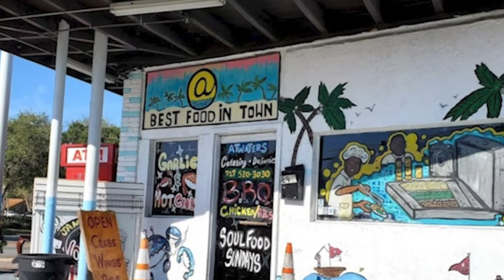Eric Atwater fed kids who were missing school meals during COVID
When the coronavirus pandemic hit, Eric Atwater thought about others first. As a father of children on spring break at the time of the initial lockdown, he initially feared for students on an extended spring break who rely on school meals for their food.

Atwater owns Atwater's Best BBQ and Soul Food in St. Petersburg, Fla. and his mission is to care for those around him.